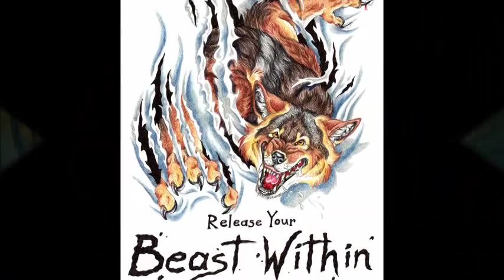Werewolves. Lo key, Avenged sevenfold.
Mixed images from Deviant art, Furraffinity, internet.

Songs by: Avenged seven fold. Lo key